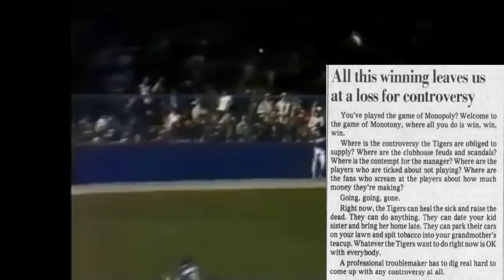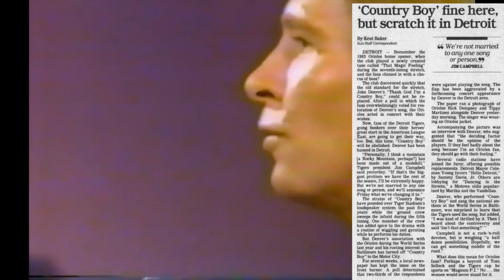The BIZARRE DRAMA Between John Denver and the Detroit Tigers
The 1984 Detroit Tigers were an incredible baseball team that ended up winning the World Series. But despite their success, they were caught up in a bizarre controversy when, during the season, an uproar emerged over the playing of the John Denver classic song, "Thank God I'm a Country Boy" during the fifth inning of every game. And what followed was a bizarre saga that has to be seen to be believed